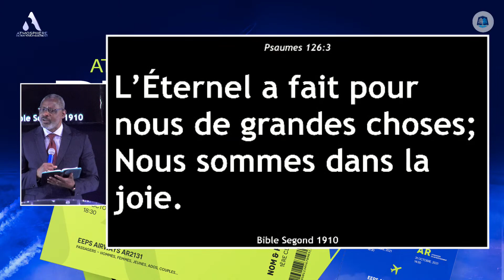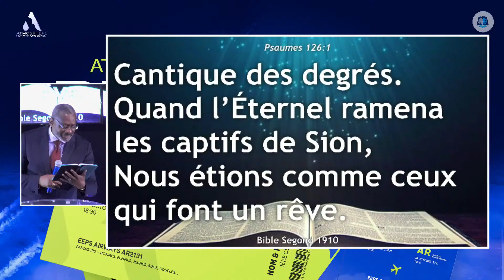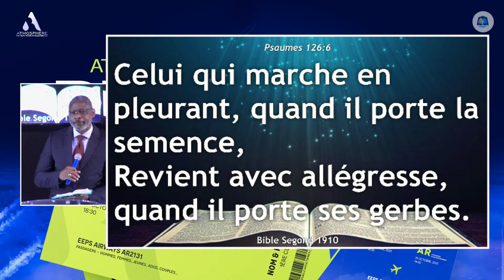[AR J8/S3 - COJERAF] : Atmosphère de rafraîchissement | Bishop Tshalo Katshunga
Bienvenue sur la chaîne EEPS TV de l’Église Parole du Salut Paris - Maison de rafraîchissement et affranchie pour Christ !

Orateur : Bishop Tshalo Katshunga
Thème : Atmosphère de rafraîchissement
Lecture biblique : Psaumes 126 : 1-6

1• Vous venez de découvrir l’Église Parole du Salut - Paris ? Nous vous invitons à remplir le formulaire suivant

2• Pour vos dons, dîmes et offrandes, c’est très simple !

3• Vous souhaitez faire avancer l'oeuvre de Dieu et contribuer à notre opération “Bâtissons le Temple” ? 📱Envoyez “BT” au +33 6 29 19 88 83.

7• Vous souhaitez vous rendre à l'un de nos cultes ? Nous serions dans la joie de vous accueillir à l'adresse suivante ! 👇

Église Parole du Salut - Paris
8 rue Jules Guesde, 91860 Épinay-sous-Sénart

‣ Mardi : étude biblique de 19h à 21h
‣ Vendredi : culte d’intercession de 19h à 21h
‣ Dimanche : culte dominical de 9h30 à 11h30 et de 12h30 à 14h30

8• L’église Parole du Salut a la joie d’avoir plusieurs extensions en France, mais également à l'étranger !

■ Église Parole du Salut - Bordeaux
129 avenue Charles de Gaulle, 33520 Bruges

‣ Mercredi : étude biblique de 19h00 à 21h00
‣ Vendredi : culte d’intercession de 19h00 à 21h00
‣ Dimanche : culte dominical de 10h00 à 12h00

■ Église Parole du Salut - Dourdan
17 rue de la Gaudrée, 91410 Dourdan

*service de navettes assuré à la Gare de Dourdan (RER C)*

‣ Mardi : étude biblique 19h à 20h30
‣ Vendredi : culte d’intercession 19h à 20h30
‣ Dimanche : culte dominical 10h30 à 12h30

■ Église Parole du Salut - Manchester
The Community Center, Dorning Road Swinton M275UX

■ Église Parole du Salut - Lille
11 rue Albert Thomas, 59260 Lille

■ Église Parole du Salut - Val d’Oise
19 avenue de l’eguillette, 95310 Saint-Ouen-l’Aumône

*service de navettes assuré à la Gare de Saint-Ouen-l’Aumône (Ligne H, RER C)*

‣ Mardi : étude biblique de 19h00 à 20h30

0:00 - Générique
7:42 - Louanges & adorations
1:08:10 - Prédication pasteur George Cope

Abondantes bénédictions !